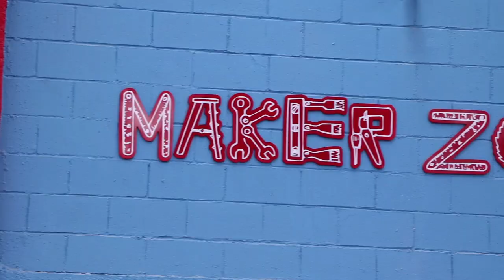Inauguración unidad Maker Zone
El pasado miércoles 12 de septiembre el Comité Directivo de Oxford School of English acompañado de autoridades del ámbito educativo de la ciudad, llevo a cabo el corte de listón inaugural del primer Maker Zone del estado, el cual se encuentra ubicado en Campus Prepa.

Dicho recinto tiene como objetivo desarrollar la creatividad y emprendedurismo de nuestros alumnos.  Por medio del Maker Zone, el cual se identifica como un “Hazlo tu mismo” se busca que, el alumno combine sus conocimientos natos de tecnología y mediante la ejecución de diferentes oficios colabore de forma activa en la adquisición de su propio aprendizaje y que, a través del ensayo y error pruebe una alternativa y verifique si funciona y/o resuelva sus deficiencias hasta lograr cumplir con los estándares señalados en los objetivos probando sus propias ideas.

Para más información o agendar sesiones muestra contactar al Ing. Ramiro Calderón en: